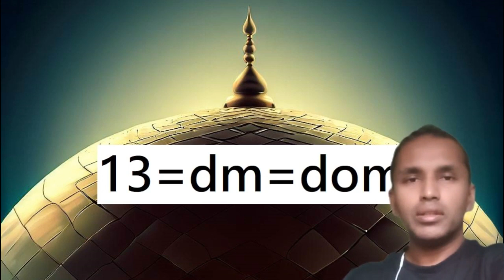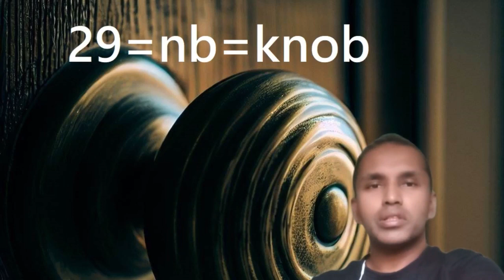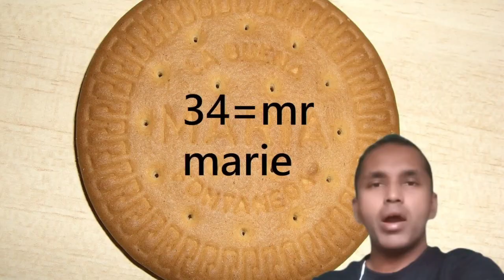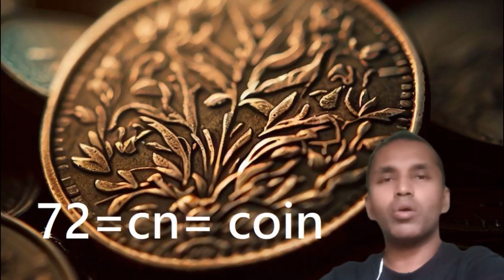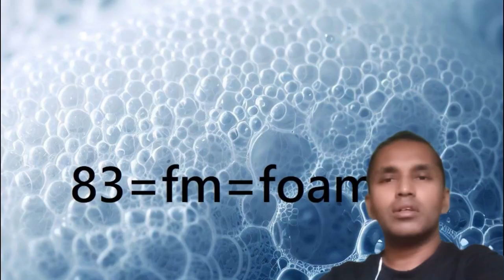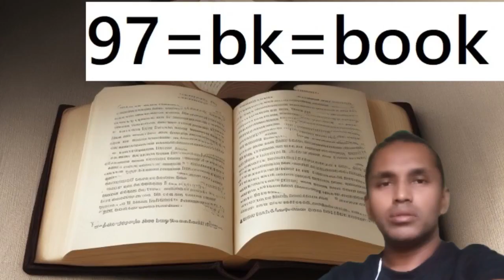අංක මතක තබාගමු - easiest way to memorize numbers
Are you looking for a way to study that will help you succeed in your grade 5 scholarship O/L and A/L exams? Look no further than this video! In this video, we'll show you the best way to memorize any number using a special method.

By watching this video, you'll learn how to study smarter and make more efficient use of your time. You'll be able to pass your exams with flying colors and achieve your academic goals!

ලෙහෙසියෙන් පහසුවෙන්  ඕනම අංකයක් මතක තබාගැනීමට භාවිතා  කළ හැකි ශිල්ප ක්‍රමයකි .